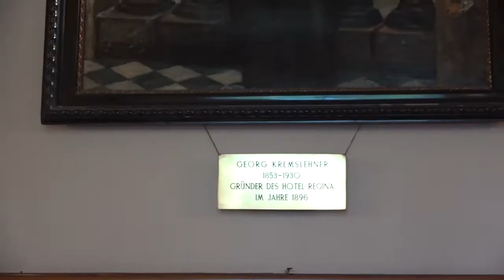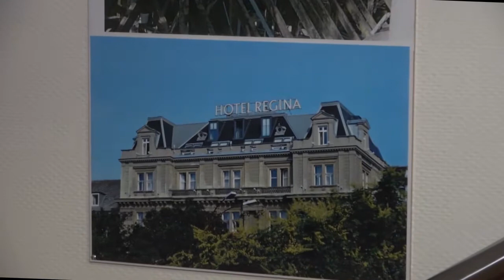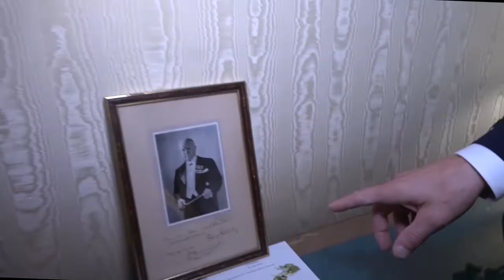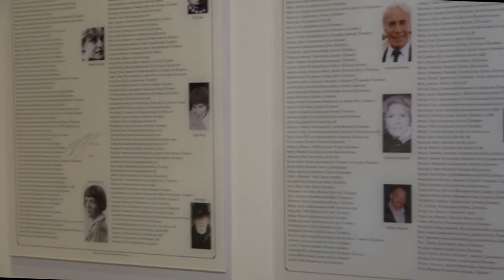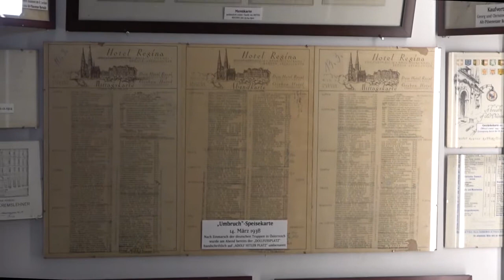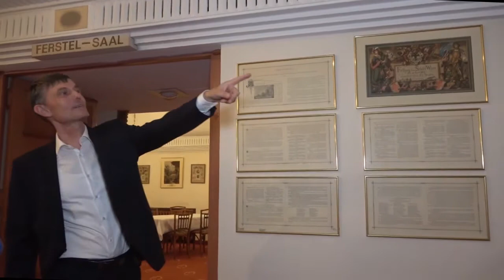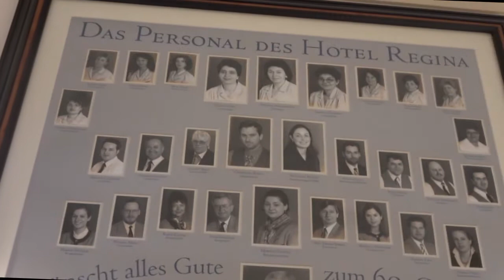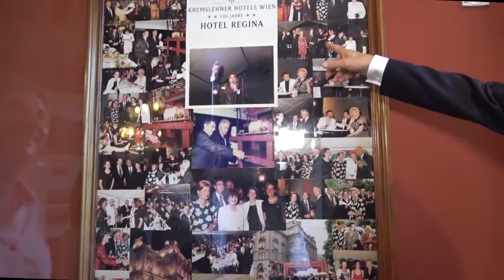Hotel Regina - Streifzug und Musikgenuss in der Bösendorfer Suite